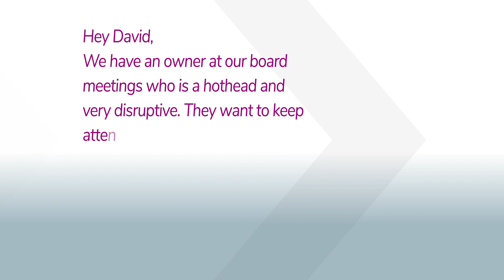Episode 13: Disruptive Owners Interfering at Board Meetings - "Can They Do That?"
We have an owner at our board meetings who is a hothead and very disruptive. They want to keep attending the meetings even though they cause so much trouble. Can they do that?

Hosted by: David Muller

About the “Can They Do That?” Video Series:
Becker’s newly launched video series, tackles some of the unique problems that homeowners and renters face today. We answer questions, no matter how far-fetched they may seem. From service animals to nudists in your community, we get to the bottom of it and let you know – “Can They Do That?”

About Becker:
Becker, with headquarters in Fort Lauderdale, FL., is a multi-practice commercial law firm with attorneys, lobbyists and other professionals at offices throughout the East Coast.

Don’t miss out on new episodes of “Can They Do That?”

Do you have a question about your community that you would like answered?